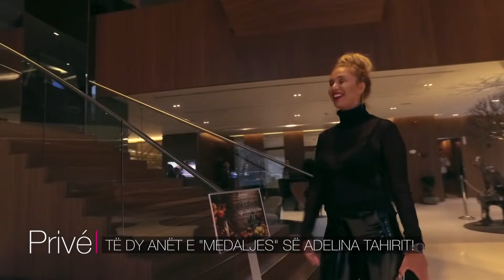Ekskluzive: Adelina Tahiri rrëfehet për të gjitha!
Këngëtarja Adelina Tahiri rrëfehet për martesën me Serjoza Markov, raportin me vajzën 18 vjeçare të burrit, lindjen e djalit Jon dhe shumë gjëra të tjera.

STORY: VLORIJAN HALILI
KAMERA: MIRAND KARAMANI
MONTAZHI: ARIANIT HALILI